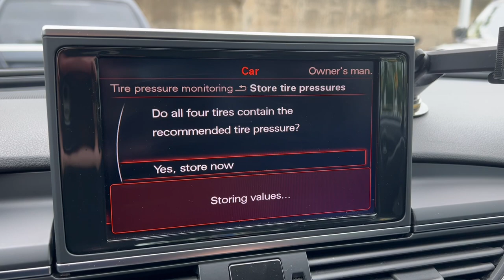How to Reset 2012 Audi A6 Tire Pressure Light - TPMS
Follow this process after servicing or inflating the tires of your Audi A6 to reset the low tire pressure light. For more information or troubleshooting techniques visit Tpmsreset.com